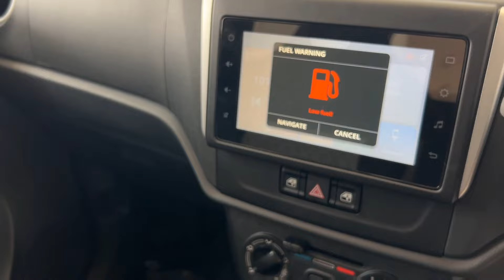2024 Maruti Suzuki Alto k10 VXI+ ||With First in segment features and a Discount